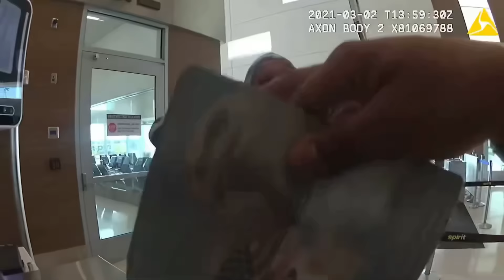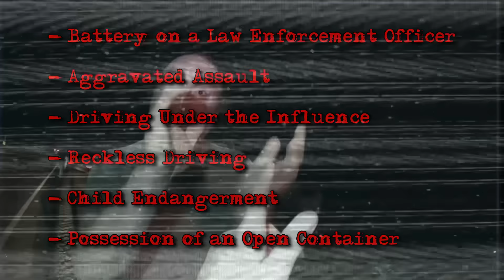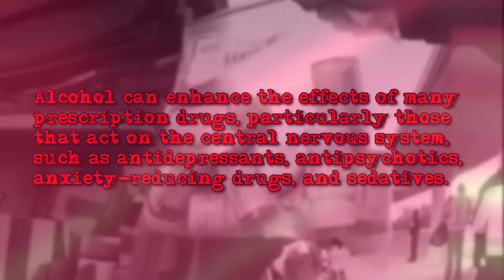When Dumb Karens Test Their Limits With WRONG Cops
When Dumb Criminals Escalate Things For NO Reason